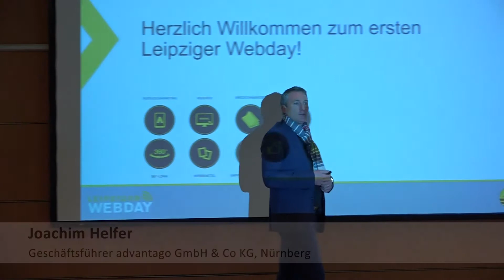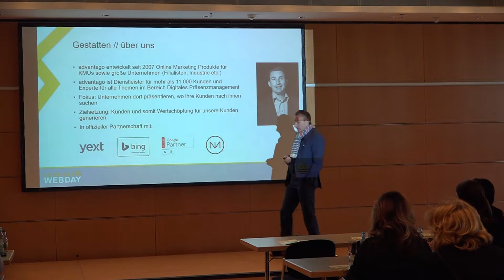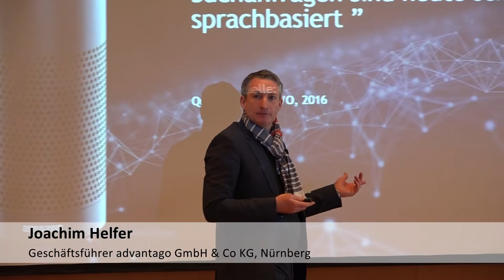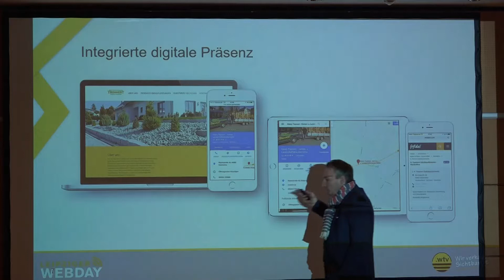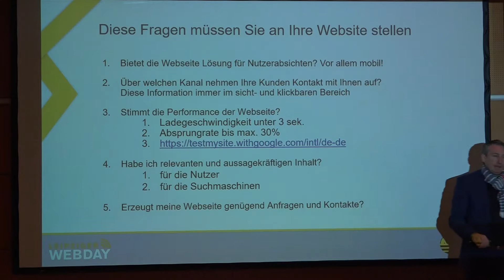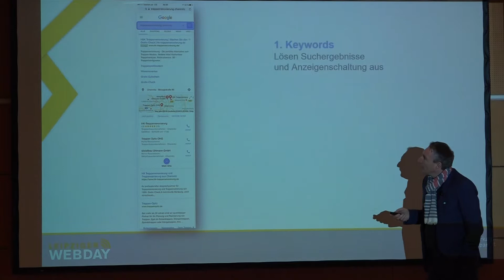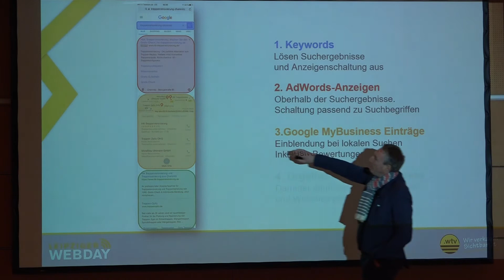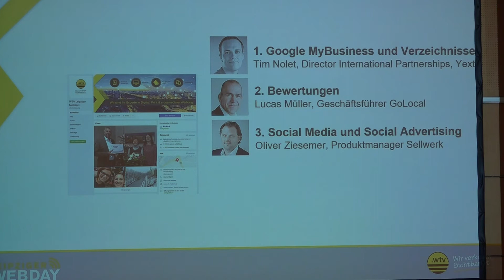Lokale Suche heute und morgen - Vortrag Leipziger Webday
Joachim Helfer über die lokale Suche heute und morgen.

Eine Videoproduktion von WTV Leipziger Medien. Wir produzieren auch Ihr Unternehmensvideo, rufen Sie uns an unter 0341 / 215 810.